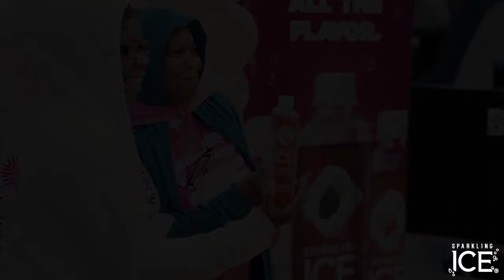MAKEUPKWEEN BEAUTY BAR X RACE FOR THE CURE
The M akeupKween Beauty Team had the pleasure of providing glam to thousands of survivors during the Susan G. Komen Race for the Cure!